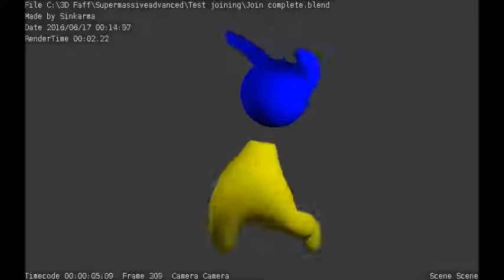Blender animation 1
A lil test animation I made.
Thought I might as well upload it for fun.